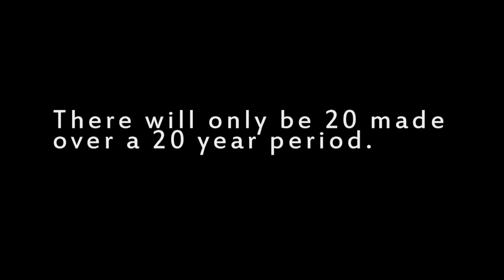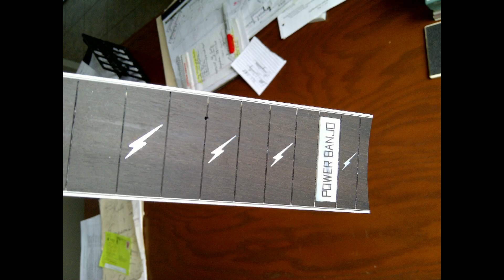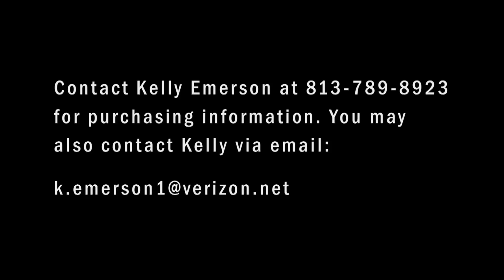EMERSON Power Banjo Evolution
This is #2 of my EMERSON POWER BANJO COLLECTOR SERIES Project. Life got in the way and I haven't resumed making these things. I may get back to it in the future if time allows. BTW, this banjo IS For Sale 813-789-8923 Kelly Emerson